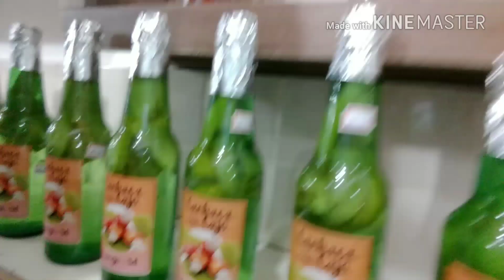Mudei de estado/ casa nova / partiu Aracaju #1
Nova vida, novos vídeos, casa nova, novas receitas, nova cultura...
Partiu Aracaju...